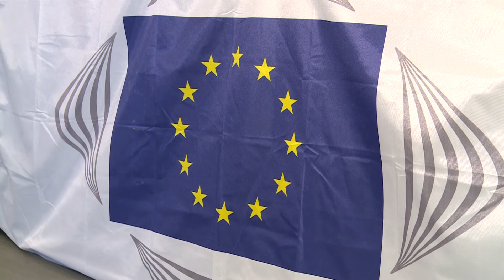Župan Dobroslavić o radovima na Pelješkom mostu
Europska investicijska banka odobrila je značajan iznos za sufinanciranje Pelješkog mosta. O ovome, ali i tijeku radova, kao i mogućnosti kašnjenja izgradnje pristupnih cesta razgovarali smo sa županom Nikolom Dobroslavićem.